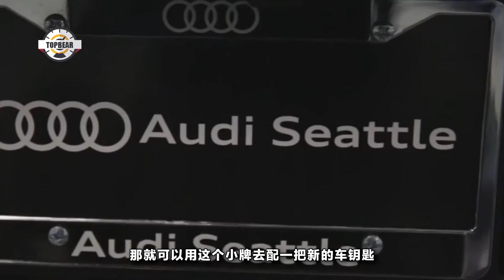車鑰匙上的小鐵牌你都扔了嗎？這個不起眼的東西作用大著呢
一般剛剛買的新車，很多車主都有留意到車鑰匙上面會有一個小鐵牌或者是塑料的上面有不幹膠貼牌，一般上面會有一串數字和條碼，有的人可能覺得沒用就扯來扔掉了。其實這個就是汽車鑰匙的身份牌，如果鑰匙掉了或者是找不到了，那就可以用這個小牌去配一把新的車鑰匙，千萬別以為是沒用的東西就扔掉了，等到你找不到車鑰匙的時候，你就該後悔了。